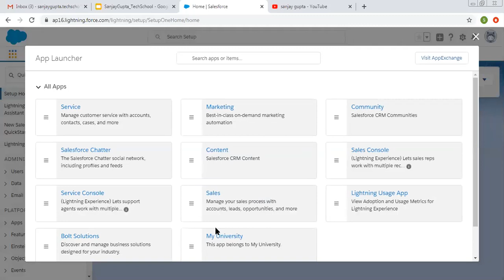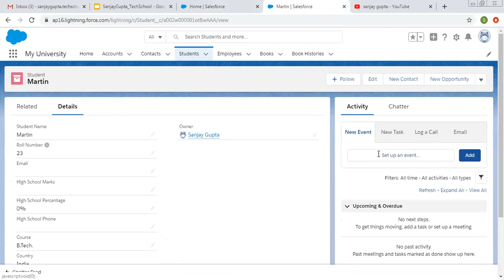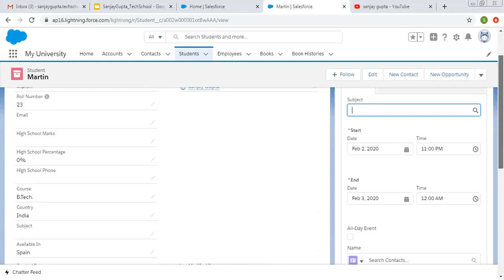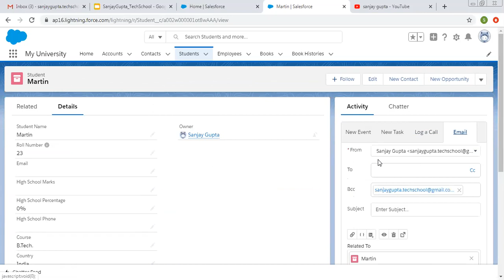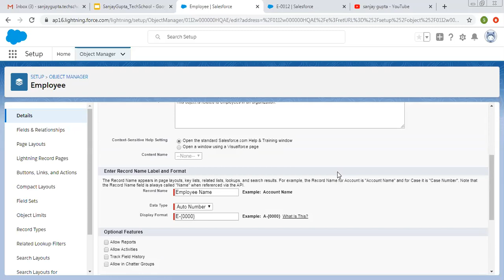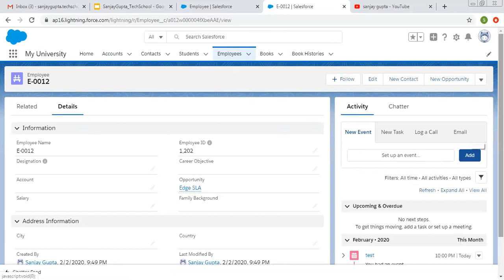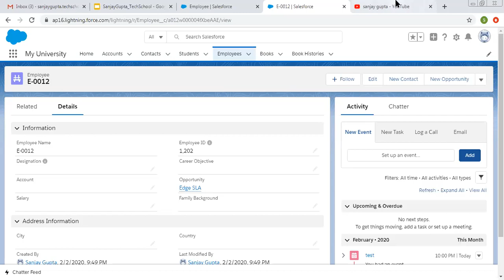18 Allow activities to track event, task, call, email in Salesforce | Salesforce Training Videos